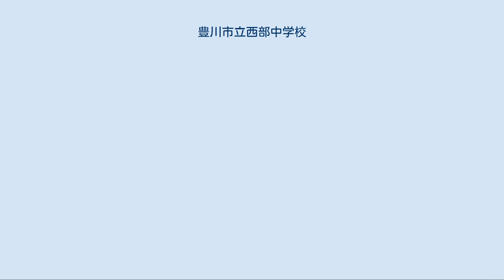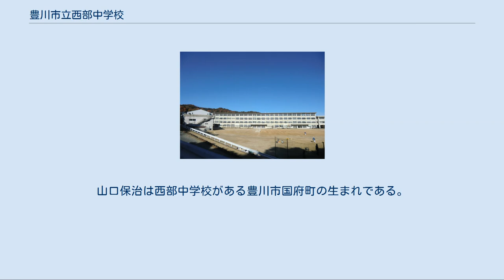豊川市立西部中学校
豊川市立西部中学校（とよかわしりつ せいぶちゅうがっこう）は、愛知県豊川市国府町岡本にある公立中学校。
略称は西中（せいちゅう）。
 豊川市西部にあり、学校の前には音羽川が流れ、学校の裏には山がそびえるという自然豊かな学校である。
 豊川市立国府小学校と豊川市立御油小学校を卒業した生徒が入学し、生徒数は610人。
クラス数は19である。
（2013年度） 西部中学校は制服以外にもジャージでの登校が可能。
制服で登校するのは入学式や卒業式等の式典の時や、全校・学年集会などの集会がある日や定期試験。
西部中学校のジャージはえんじ色で、夏でも冬用の分厚いジャージを着ている生徒もいる。
 学校のすぐ前には音羽川が流れており、学校の前の部分だけ遊歩道が整備されている。
この遊歩道には桜が多数植えられており、春になると非常に美しい。
 2009年（平成21年）からは新しいジャージが使用されることが決定した。
新しいデザインは、半袖は白地にピンクのラインとTOYOKAWA SEIBUのロゴ、長袖はグレーを基調としている。
2012年からジャージのデザインは変わらないが素材が変わり少し濃くなった。
 校訓は最善を尽くそう ・深く考え自ら学ぶ ・心と体をきたえる ・友情を育て、自他ともに生かすである。
最善を尽くそうの英訳Do Your Bestは生徒の間でも親しまれており、生徒会役員などがしばしば口にするほか、学校通信などの印刷物にも大きく書かれていることが多い。
 行事は一般的な中学校とほぼ同じである。
ここでは特筆すべき行事について解説する。
 2002年度に文化祭と体育祭を合体させてできた行事である。
毎年9月21日・22日に行われる。
1日目の午前中には運動場で地域の人も参加する「ふれあい活動」、午後に体育館で「ステージパフォーマンス」が行われる。
これは文化部や選択授業の生徒、有志の生徒などがステージで普段の活動の成果などを発表する。
また、教員も参加するので生徒たちには人気がある行事である。
1日目の昼には「PTA飲食バザー」が行われる。
しかし、2009年から時間とPTAの人数の都合でPTA飲食バザーは無くなった。
午前は運動場で「クラス対抗種目」が行われる。
午後は「長縄/マスゲーム」が行われる。
 5月に1年生が参加する行事。
校歌に歌われている場所を訪ねるという行事で、宮路山に登って山頂から三河湾を眺めたりする。
 西部中学校の校歌の作曲者は、童謡「かわいい魚屋さん」の作曲者でもある山口保治。
山口保治は西部中学校がある豊川市国府町の生まれである。
 豊川市立国府小学校と豊川市立御油小学校の通学区域内。